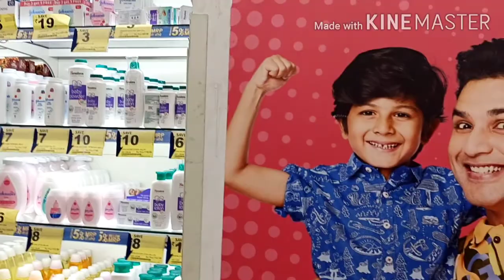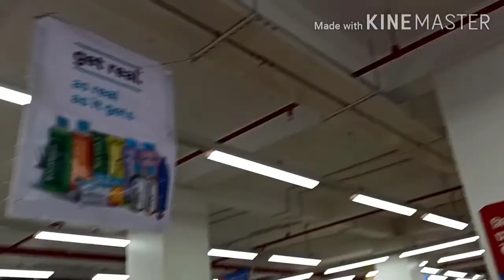Lo Chali Mai Mayke||Mayka Vlog||Lily Ki Life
Lilysingha
dumka
Jharkhand